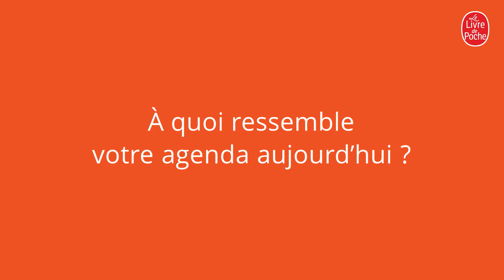La 25e Heure - Guillaume Declair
Comment libérer une heure de temps libre par jour ?